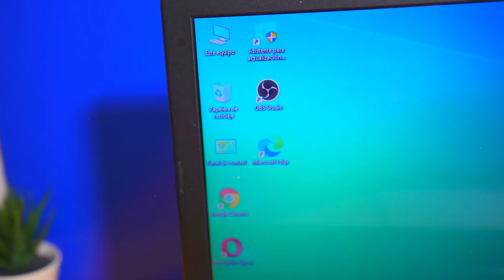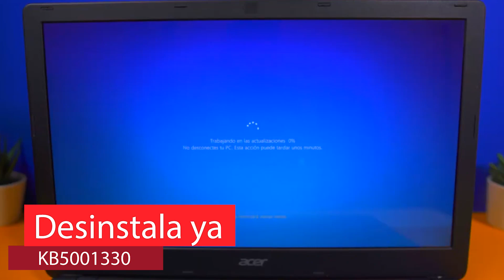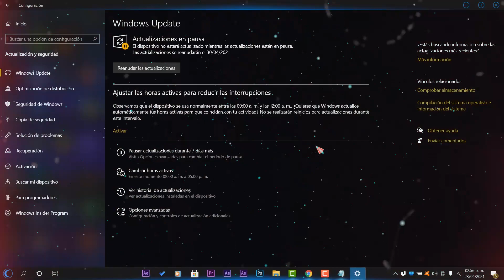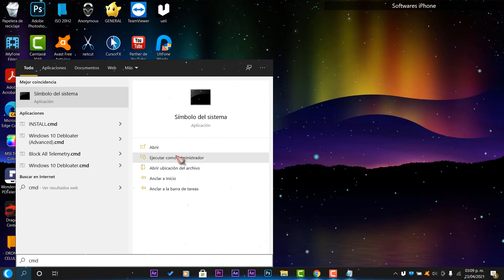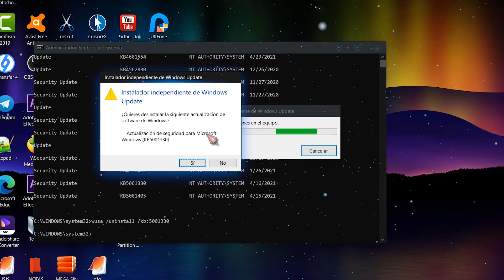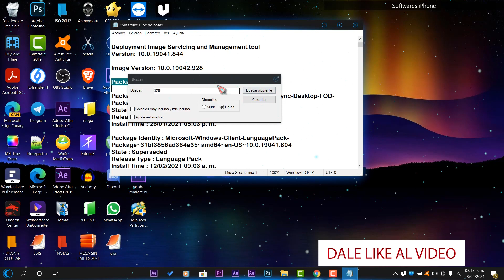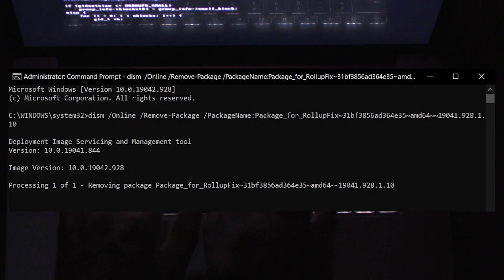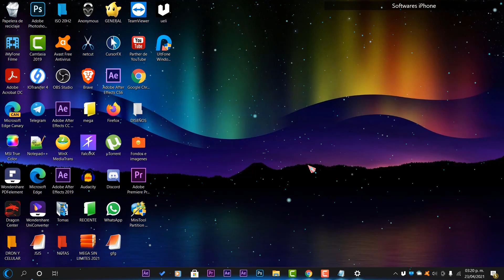Desinstala YA!⚡ ACTUALIZACION KB5001330 en Windows 10 / MÁS FALLOS en UPDATE!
⭐En este video te enseño los métodos para poder desinstalar la actualización KB5001330 en Windows 10 que esta provocando errores según varios reportes.

🌀Te comparto los enlaces  y comandos mostrados en el video🌀

⭐Primer método es desinstalarlo por medio de Windows Update.
⭐El siguiente método es por medio de CMD.
📌Primeto escribe:
wmic qfe list brief /format:table
(Visualizar las actualizaciones que tienes instalada en el sistema)
📌Segundo despues localizar la actualizacioón y escribir:
wusa /uninstall /kb:5001330
📌Apartir de esto, reiniciar una ves que se haya desinstalado.

⭐El tercer método es por medio de PowerShell.
📌Escribir en CMD:
dism /online /get-packages | clip

📌Pegar en un bloc de notas lo que se copio.
Luego escribir:
dism /Online /Remove-Package /PackageName:[package_ID]
📌En el mismo símbolo del sistema u otra instancia, ingrese el siguiente comando después de reemplazar el ID del paquete con el que copió anteriormente.

●▬▬▬▬๑۩۩๑▬▬▬▬▬●

●▬▬▬▬๑۩۩๑▬▬▬▬▬●

sεяα dεnunciαdα.